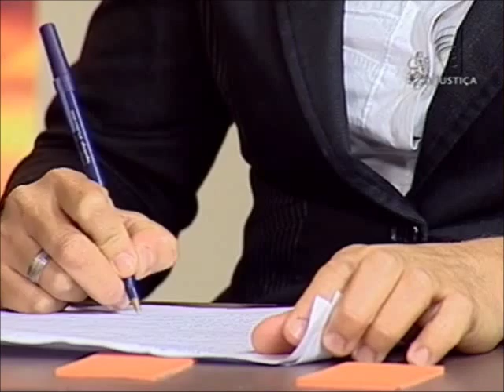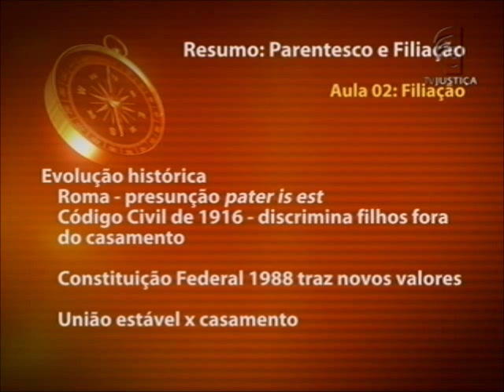Direito Civil - aula 2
O Saber Direito desta semana traz, baseado nas novas tendências do conceito de filiação do mundo jurídico, um curso sobre Direito Civil -- Parentesco e Filiação. O professor João Aguirre, especialista em Direito Civil, levanta a discussão sobre presunção de paternidade, questões de biodireito, socioafetividade e investigação de paternidade. João Aguirre é doutor em Direito Civil pela Faculdade de Direito da Universidade de São Paulo, mestre em Direito Civil pela Faculdade de Direito da Pontifícia Universidade Católica de São Paulo, especialista em Direito Processual Civil pelo Centro de Extensão Universitário e vice-presidente do Instituto Brasileiro de Direito de Família, em São Paulo.